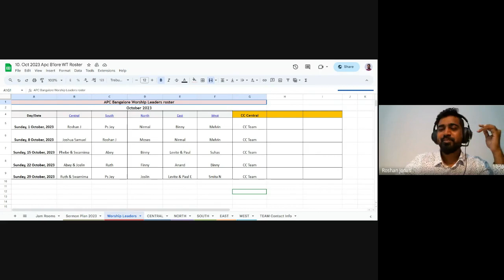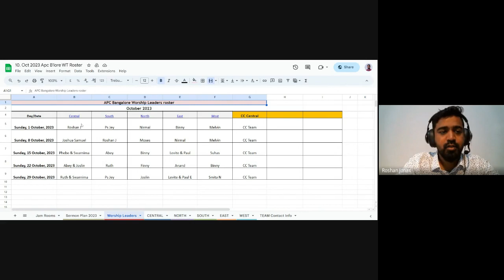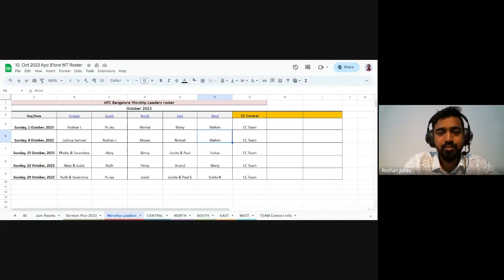Worship Ministry | Lecture 13: BC311-WM-20231003